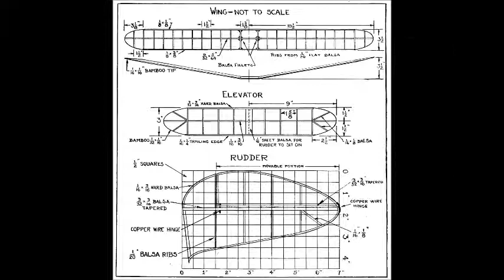1936 Moffett Winner MODEL UÇAK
Kanalımda şimdi de başta tekneler olmak üzere bir çok model planları paylaşıyorum. Meraklısıysanız aşağıdaki
linkten ücretsiz indirerek bu modelleri yapabilirsiniz. Herkese bir hobi gerek.
Hobisiz toplumlar demini almamış çaya benzer :). Bu uğraşlar sizi hayata bağlar, zamanınızı tatlandırır.
Hobi sizi hayata bağlar.